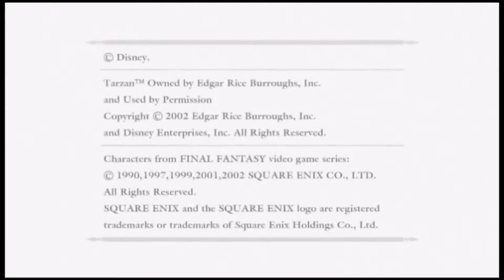Kingdom Hearts Final Mix - #3 Getting Lost